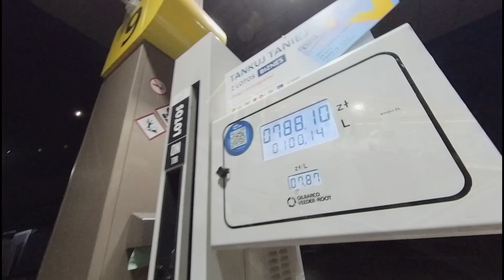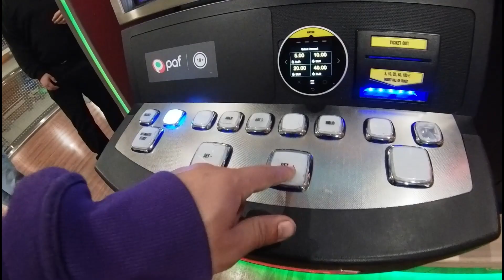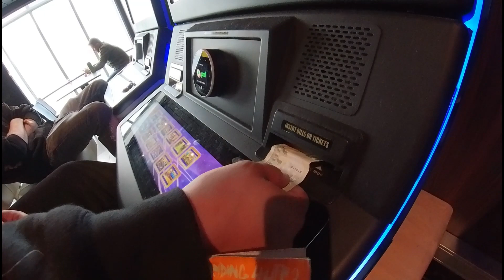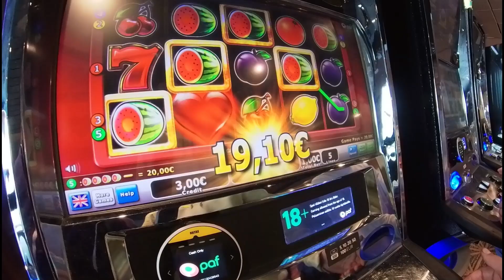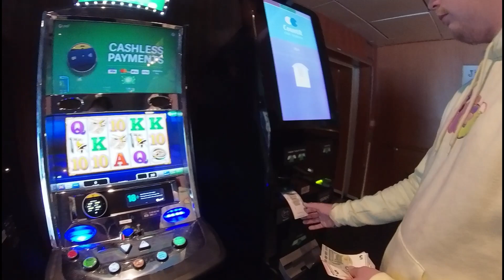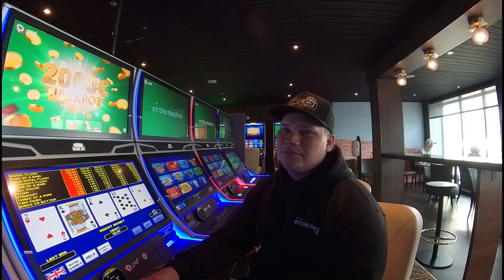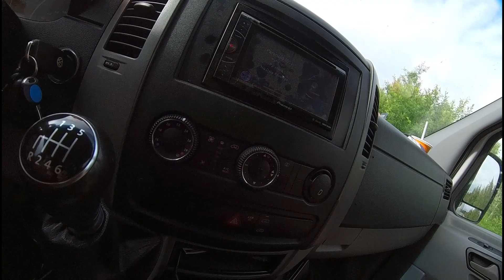GERMAN STUNTWEEK EP6 - KOTIMATKA - SPJ FT SYRJÄNEN & KUKKOLA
Lähdettiin porukalla Saksaan ajamaan kilpaa! Eeppinen reissu hyvällä porukalla! Kannattaa käydä katsomassa myös Eeron kanavalta videoita tästä reissusta.

SPJ Crew Fanituotteet allaolevasta linkistä!